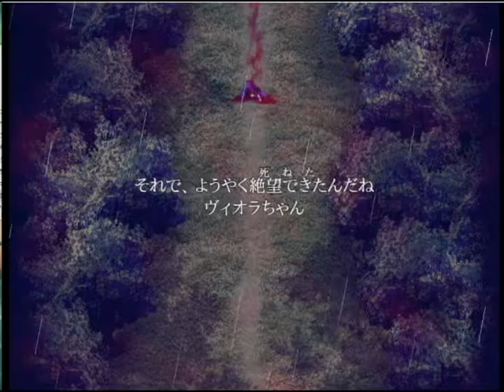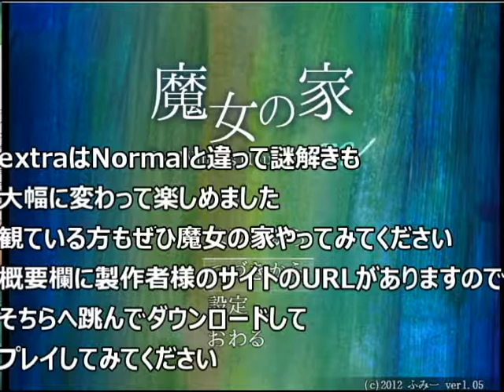【魔女の家MV】難易度extra実況ついに完結！？魔女の家を脱出せよ！ 最終回 実況プレイ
ついに完結！？

魔女の家実況ですが音量ミスでゲーム音がかなり小さくなってしまいました

←魔女の家ホームページ

こっちはノーセーブクリアではありません

心者に毛の生えた程度の魚がやるグダグダ実況
編集も実況も不慣れなのでそこは目を瞑っていただけると嬉しいです

BGM
甘茶の音楽工房

効果音
効果音ラボ